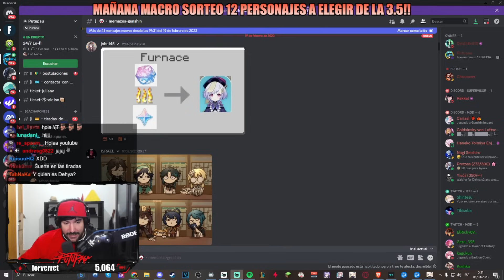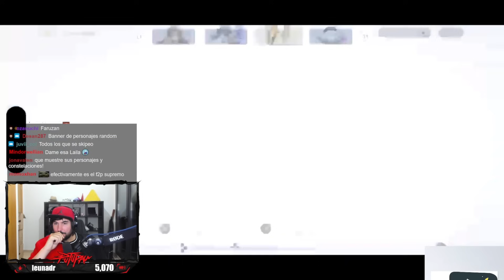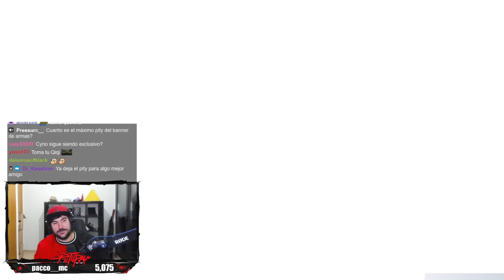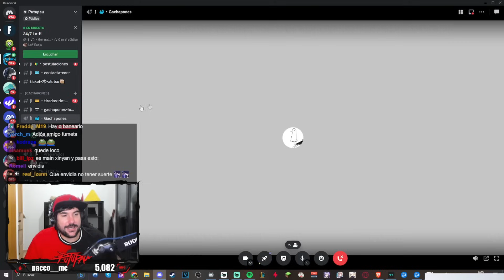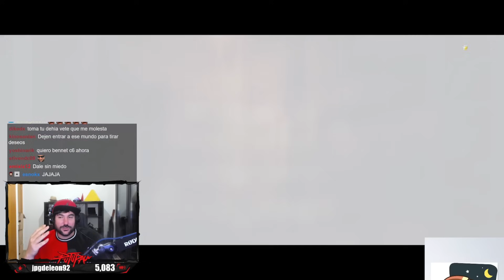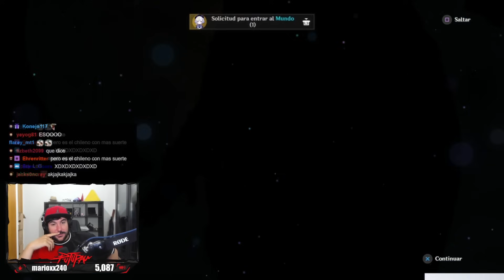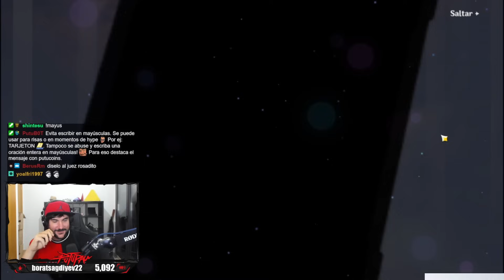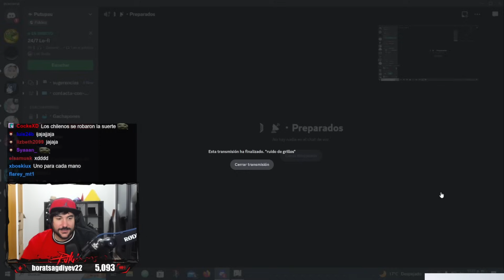¡EN TAN SOLO 12 TIRADAS LO GANÓ TODO! 😱 Genshin Impact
Familia, os gustan muchos mis vídeos reaccionando a suscriptores tirando a los nuevos banners así que hoy, reacciono a suscriptores que me comparten sus gachas al banner de Dehya y Cyno y esta video vais a ver la tremenda locura que tuvo este suscriptor a la hora de tirar por DEHYA y su Arma, vaya locura Si os gusta el vídeo, dadle mucho apoyo y os seguiré trayendo videos reaccionando a los gachas de mis subs!
⏱️ Minutos ►►
00:00 - Introducción
00:45 - Suscriptor 1
07:51 - Suscriptor 2
16:10 - Suscriptor 3
22:26 - Suscriptor 4
26:15 - Suscriptor 5
32:21 - Suscriptor 6